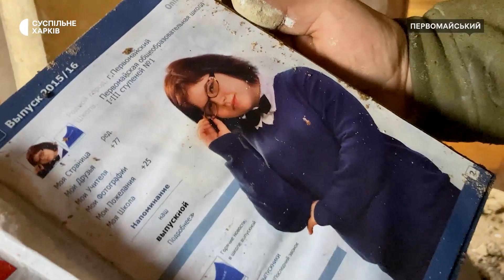Історія родини з Первомайського, чий будинок зруйнувала російська ракета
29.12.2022. Будинок Юрія Шевченка з Первомайського російська ракета зруйнувала наприкінці вересня. Тоді в сусідньому від них будинку загинули троє людей. Родина ж Шевченка залишилась без житла.